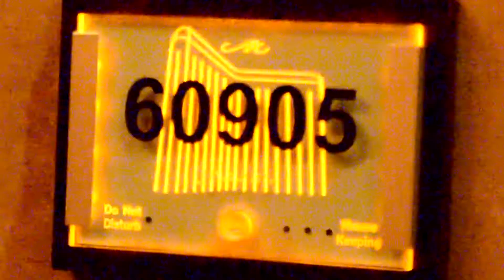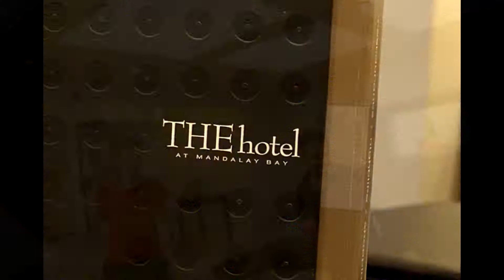Darrel and Shayanaa Vegas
Las Veags Nevada Stag party, bachelor party weekend, video, photography, gilvel, Hollywood, Phoenix, San Diego, professional video services, professional photography  services, weddings, events, wedding photographer,